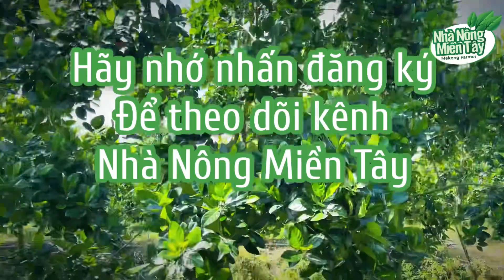Giá mít thái hôm nay ngày 10.12.2022